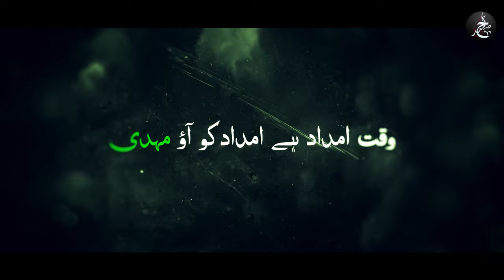Munajat e Imam Zamana | ADRIKNA YA MAWLA | Ahmed Raza Nasiri Nohay 2021 | New Nohay 2021 | Muharram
Bismillah!

Adrikna Ya Mawla / Munajat e Imam e Zamana (atfs) by Ahmed Raza Nasiri.

Video Info:
Noha | Adrikna Ya Mawla
Reciter and Composed | Ahmed Raza Nasiri
Poetry By | Zafar Abbas Zafar
Chorus | Arif Baltistani, Tariq Purkistani, Mir Basharat Baltistani, Ahmed Raza Nasiri
Audio Recorded By | ODS KARACHI
Director | Mahmood Ali Achoali
Cameraman | Amir Jokhio
Edit | Turab Zaidi
Translation | Sister Zaynab Hyder
Creatives | Shuja Gfx

●● NOHA LYRICS ● ●

وقت امداد ہے امداد کو آؤ مہدی
اک نئ کرب و بلا آ کے سجاؤ مہدی

آج دنیا میں وباؤں کے ہیں طوفاں ہر سو
آج ہیں موت کی آغوش میں انساں ہر سو
آدمیت  مرے مولا ہے پریشاں ہر سو
پردۂ   غیبت   کبری   کو   اٹھاؤ  مہدی
اک نئ کرب و بلا آکے سجاؤ مہدی

دل تڑپ کر یہی کہتا ہے کہوں اے سرکار
جاگتی آنکھوں سے اے کاش کروں میں دیدار
کاش اب کعبے میں سج جاۓ تمہارا دربار
منکروں   کو  یہ  نظارا  بھی  دکھاؤ  مہدی

یہ دیا ہم نے امیدوں کا جلا رکھا ہے
اپنے اس دل کو عزا خانہ بنا رکھا ہے
علم  حضرت  عباس  سجا   رکھا  ہے
ہم غریبوں کے نصیبوں کو جگاؤ مہدی

منتظر  ہم  ہیں  مگر  جانتے  ہیں  اپنا  حال
اپنے کردار سے  ہے  آج  ہمارا  یہ زوال
تم کو دن رات رلاتے ہیں ہمارے اعمال
ہم   کو   بھی   سچا   عزادار   بناؤ  مہدی

یہ تو  اللہ  کو  معلوم  ہے  کب  ہوگا ظہور
کب زمانے میں نظر آۓ گا سرکار کا نور
اپنے انجام کو کب پہنچے گا رجعت کا شعور
معجزہ  یہ   بھی   زمانے   کو   دکھاؤ  مہدی

خوں  رلاتی  ہوئ  مقتل  کی  اذاں دیکھی ہے
تم  نے  اصغر  کی  نکلتی  ہوئ  جاں دیکھی ہے
علی اکبر  کے  کلیجے  میں  سناں  دیکھی ہے
ظالموں   کو  ذرا   قبروں  سے  اٹھاؤ مہدی

یہ بھی دیکھا ہے چھنے کیسے سکینہ کے گہر
کس  طرح  کاٹا  گیا  سید  مظلوم  کا  سر
بے ردائ میں کیا کیسے اسیروں نے سفر
آگ سینوں  میں لگی  ہے  جو  بجھاؤ مہدی

ہم بھی فریاد سر فرش عزا کرتے ہیں
غم  شبیر  میں  ہم  آہ  و  بکا کرتے  ہیں
اے ظفر ہم بھی زیارت کی دعا کرتے ہیں
پیاس ان آنکھوں کی اب آکے بجھاؤ مہدی

Copyright is strictly prohibited ⓒ.
Copyright prohibited ⓒ - AhmedRazaNasiri